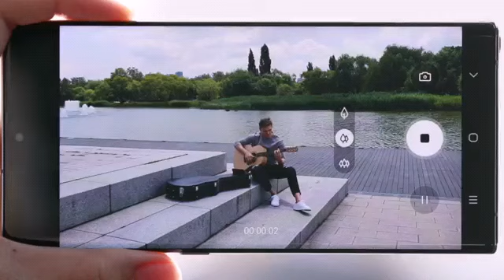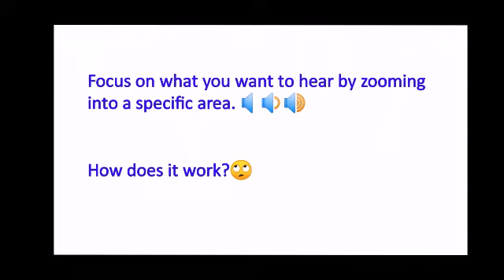Is really audio zoom true in smartphone? 🤔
Here we going to know about audio zoom.

This was launched by HTC smartphones and afterwards Nokia ozo now, the samsung and apple also implemented

Interesting news is OnePlus 8 series also will be have the feature.